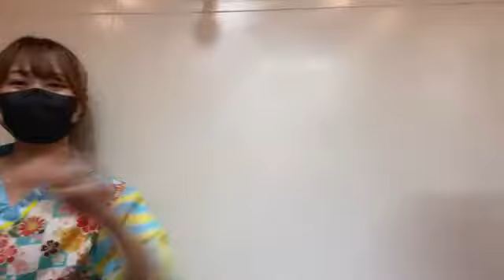banzai japan 2022年06月04日15時14分23秒 BANZAI JAPAN 公式配信！